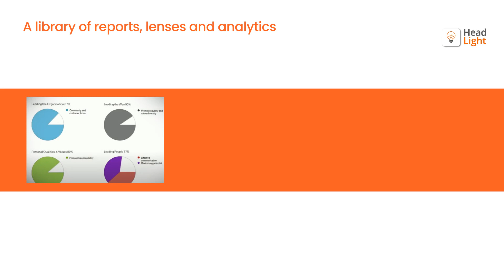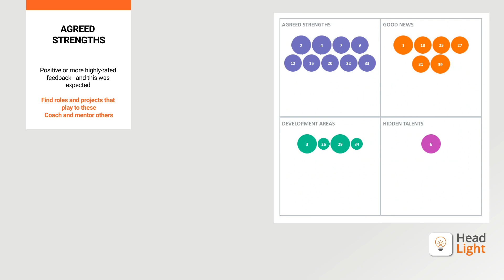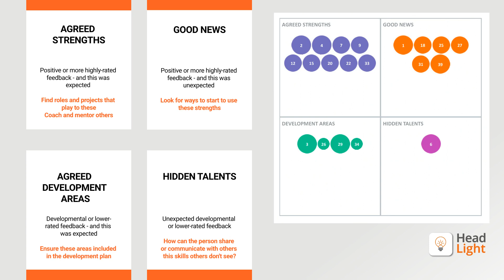Getting More from 360 Analytics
Organising feedback using the analytics tools in Talent 360.

We believe that three sixty degree feedback is one of the most cost effective and valuable personal development tools available.

It's a great way of developing self-awareness and identifying what you can do to have a better impact on the people you work with. However, it can be all too easy to read your report, and do nothing more.

This video shows you what analytics tools are available to Talent 360 users to help you and individuals identify what they can do differently.